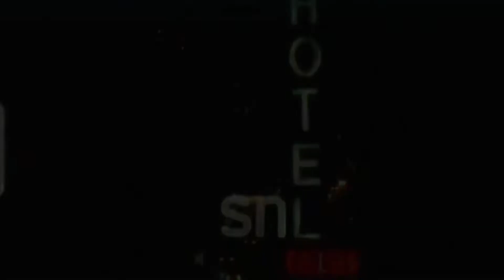NBC commercials October 8, 2022